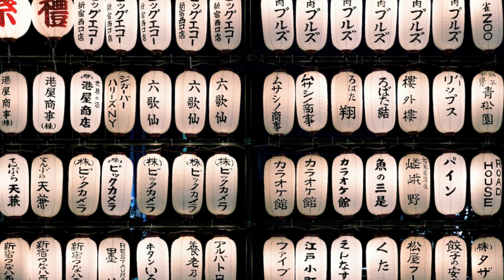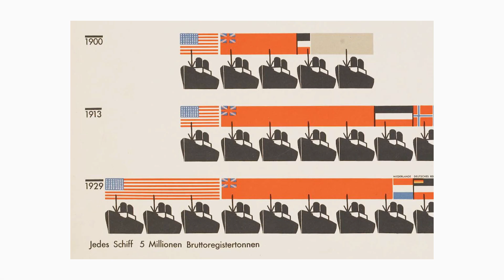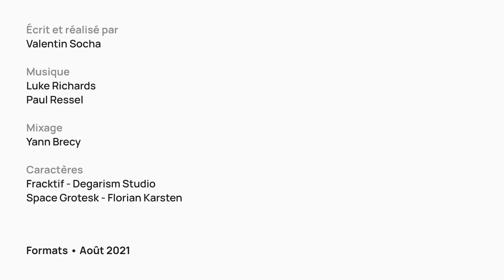Tokyo 64, un rêve d'universel • Look of the Games #1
En 1964, les Jeux olympiques de Tokyo marquent un tournant. Des symboles, que l'on appelle pas encore « pictogrammes », guident les visiteurs à travers la ville et sur les sites olympiques. De l'emblème aux affiches officielles, des pictogrammes aux publications… Une équipe de designers pionniers imagine pour la première fois un « look » pour une olympiade. Il sera sobre et rationnel, efficace et universel. Un design comme le miroir d'une décennie, les années 60, bercée par des rêves de modernité…

« Look of the Games » est une série consacrée au design des Jeux olympiques.